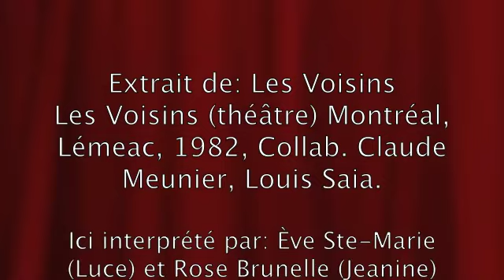CLAUDE MEUNIER 201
Rose Brunelle et Ève Ste-Marie 201